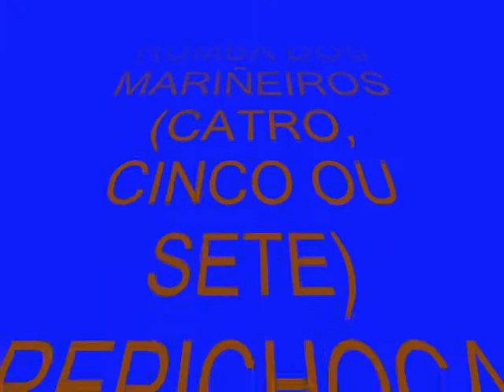Rumba dos mariñeiros (catro, cinco ou sete) - en O Bar de Fredi